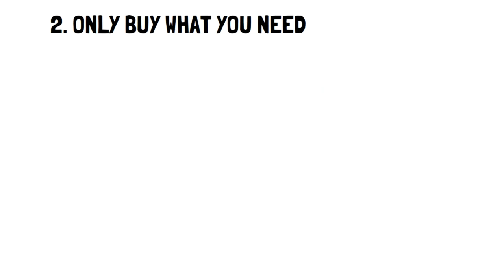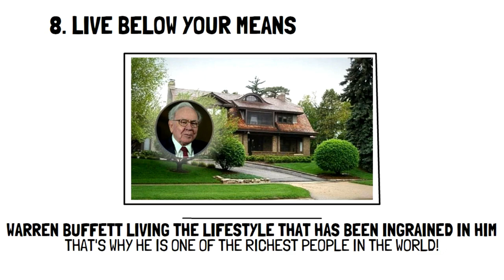10 SMARTEST TIPS To Live on an EXTREMELY Low Income - Warren Buffett | Frugal Living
In this video we're sharing 10 smartest tips to live on an extremely low income that are advocated by Warren Buffet. All the frugal living tips helped him to get to his wealth much faster. We trulely believe that, these are one of the best possible frugal living tips 2022 on living on a dime! We have research Warren Buffett's frugal rules on the matter and been able to collect, what Warren Buffett thinks, are the most important ones. Living on one income or living on a low income require frugality from the family members however it is still possible to start building your financial independent and financial wealth.

This video teaches you how to live on a low income, avoid debt, and make the most of your income. We'll also share some tips on how to save money and live a frugal life!

Your Next Videos to Watch:
🎥 15 Warren Buffett's SMARTEST FRUGAL LIVING Habits YOU Need To START ASAP